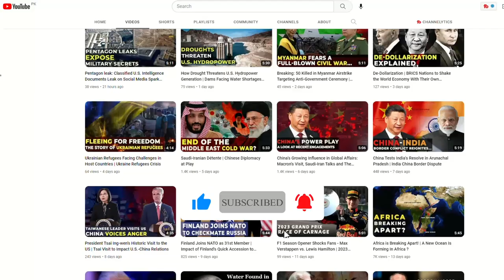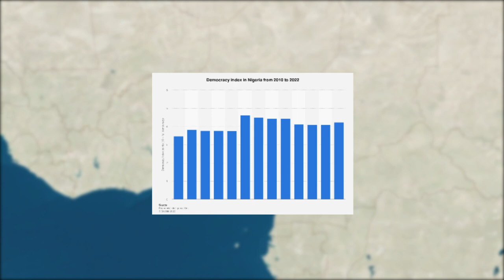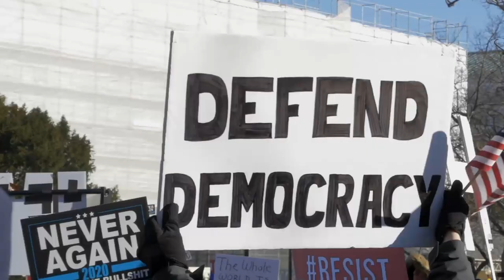What the Democracy Index Failing Report Tells Us | In Five Minutes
The Democracy Index Failing Report is an annual publication by the Economist Intelligence Unit that assesses the state of democracy around the world. In this video, we'll explore the key findings of the latest report and what they tell us about the health of democracies worldwide. We'll examine the indicators used to measure democracy, such as electoral processes, civil liberties, and the functioning of government, and look at the trends and changes in these indicators over time. We'll also discuss the countries that have seen the biggest shifts in their rankings and the factors that have contributed to these changes. Join us for a thought-provoking discussion on the state of democracy in the world and the implications for our future.